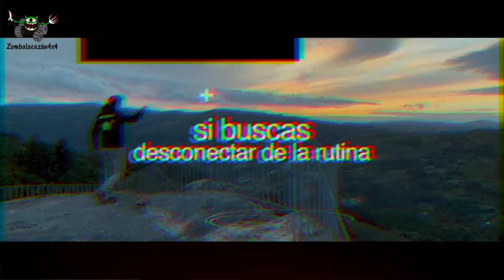NISSAN TRAILS 💪💪💪 OFF ROAD XTREM GALICIA, 4X4 MUDDING HILL CLIMBING